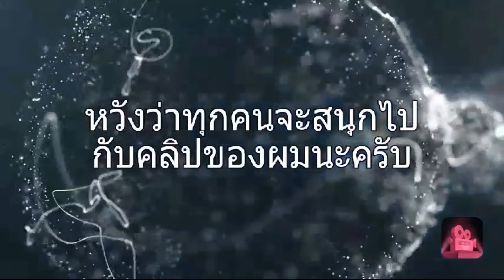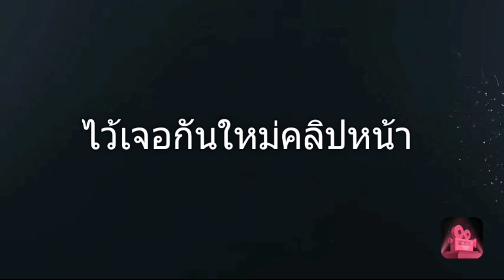Space Jet Galaxy War Ep.1 : มาจากทางไหนเยอะแยะเนี้ย!!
น่าเบืาอหน่อยนะครับ เพราะผมไม่รู้ว่าจะพูดอะไร ฮะๆ